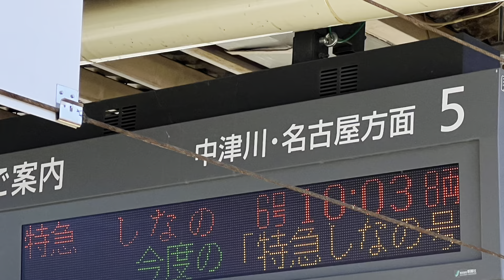JR東海383系（A202）前面撮影 塩尻→木曽福島間 2023/8/11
しなの6号による前面撮影です。トンネル区間など一部省略しています。

JR Tokai Series 383 (A202) front view between Shiojiri and Kisofukushima 2023/8/11
It is a front shot by Shinano 6. Some parts, such as the tunnel section, are omitted.

जेआर टोकाई सीरीज 383 (ए202) शियोजिरी और किसोफुकुशिमा के बीच सामने का दृश्य 2023/8/11
यह शिनानो 6 का फ्रंट शॉट है। कुछ हिस्से, जैसे सुरंग खंड, छोड़ दिए गए हैं।
jeaar tokaee seereej 383 (e202) shiyojiree aur kisophukushima ke beech saamane ka drshy 2023/8/11
yah shinaano 6 ka phrant shot hai. kuchh hisse, jaise surang khand, chhod die gae hain.

শিওজিরি এবং কিসোফুকুশিমার মধ্যে জেআর টোকাই সিরিজ 383 (A202) সামনের দৃশ্য 2023/8/11
এটি Shinano 6 এর একটি সামনের শট। কিছু অংশ, যেমন টানেল বিভাগ, বাদ দেওয়া হয়েছে।
Śi'ōjiri ēbaṁ kisōphukuśimāra madhyē jē'āra ṭōkā'i sirija 383 (A202) sāmanēra dr̥śya 2023/8/11
ēṭi Shinano 6 ēra ēkaṭi sāmanēra śaṭa. Kichu anśa, yēmana ṭānēla bibhāga, bāda dē'ōẏā haẏēchē.

Tampilan depan Seri JR Tokai 383 (A202) antara Shiojiri dan Kisofukushima 2023/8/11
Ini adalah tembakan depan oleh Shinano 6. Beberapa bagian, seperti bagian terowongan, dihilangkan.